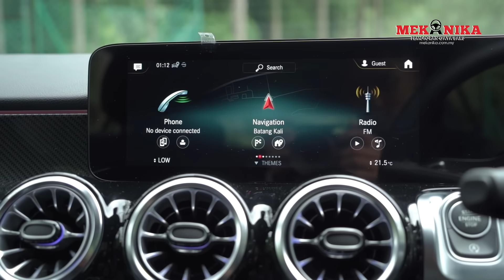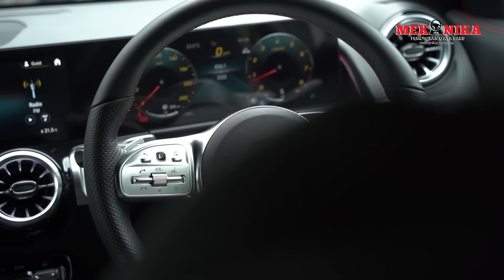MERCEDES BENZ GLB250 – POWER & LUAS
Ni mini crossover/SUV 7 kerusi untuk orang kaya. Bawak biasa-biasa saja. nak kata comfort sangat pun tidak juga. Tapi Mercedes ni memang ada follower dia.
Kalau ada duit lebih boleh beli, boleh berlagak sikit dengan jiran yang pakai Alza.

Kredit: